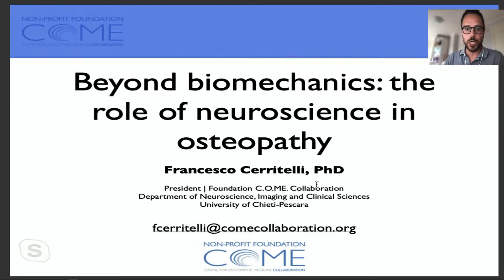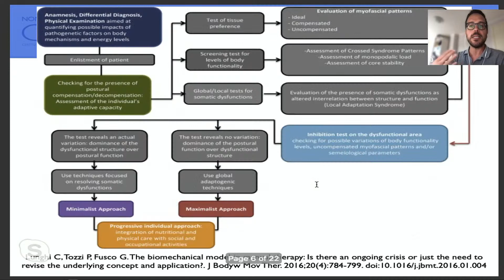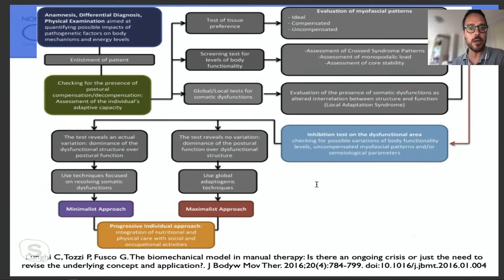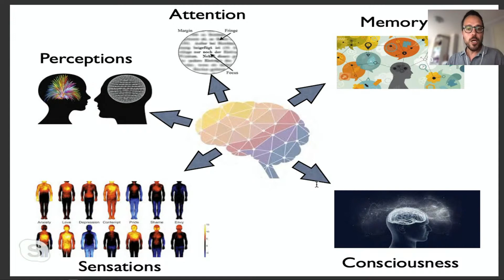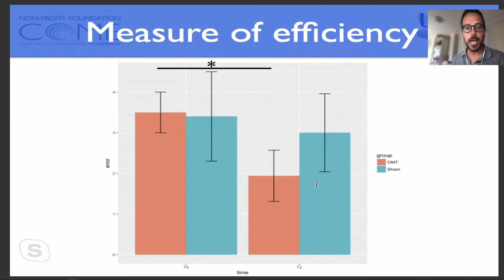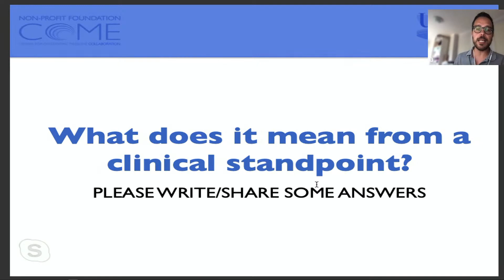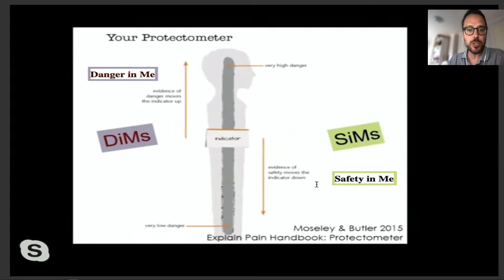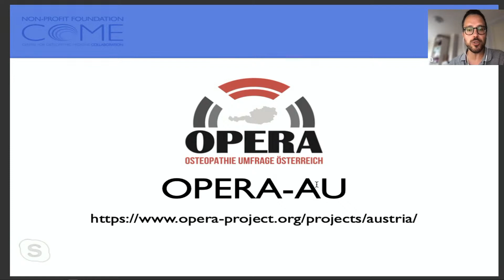Café Stillpoint 34: Beyond Biomechanics: the Role of Neuroscience in Osteopathy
Francesco Cerritelli, PhD, MMSc, DO